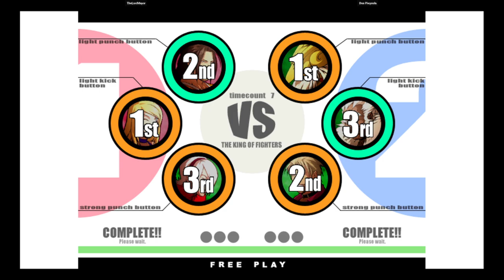KOF XI | TheLordMayor VS Don Piwysola | 🇲🇽🇲🇽 Fightcade eSports